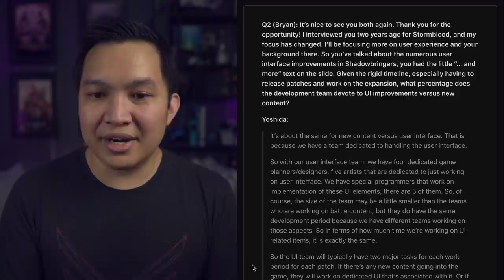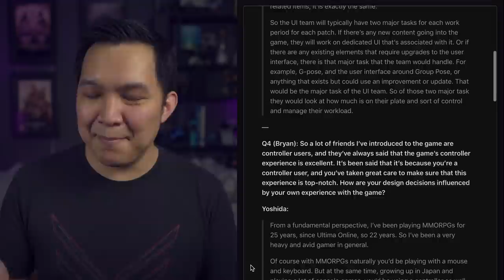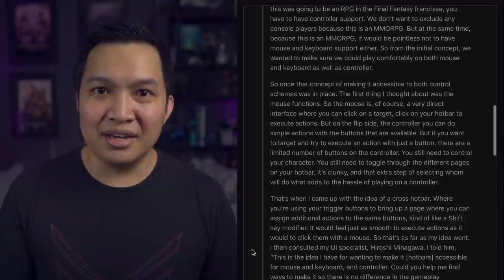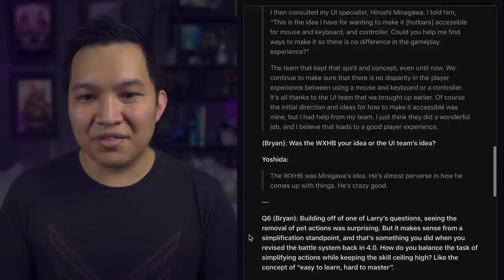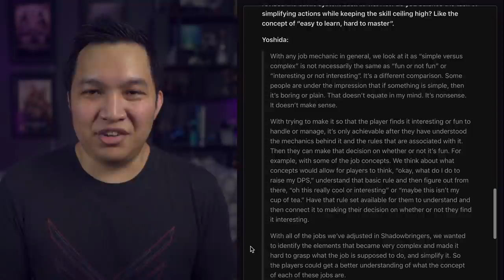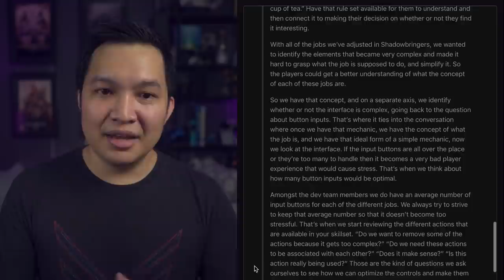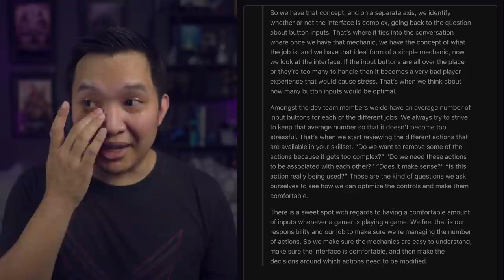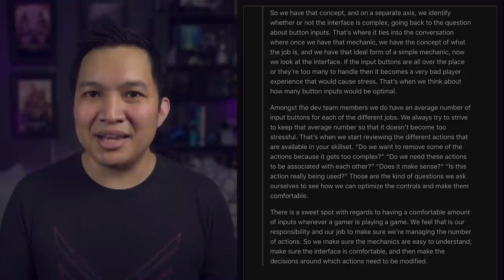Final Fantasy XIV Shadowbringers: Avalonstar’s Interview with Naoki Yoshida (Media Tour)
The embargo is up, and the flood gates open. My focus for this year's media tour was user experience (of course). In this video, Larryzaur and I got paired up for an interview with Yoshida-san! We had 45 minutes of face-to-face time. And if you're here from Larryzaur's channel, welcome!

= Taxonomy...